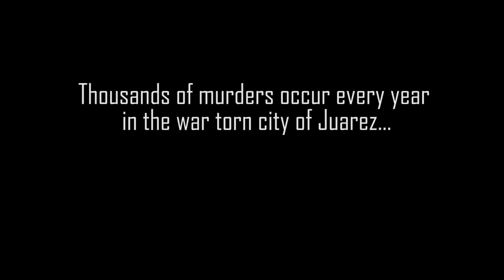Amor Por Juarez, Paramotor flight along the border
Had Robinson and Glenn Tupper fly the border between El Paso, Texas and Juarez, Mexico.  Every year thousands of people are killed in an ongoing drug war between the cartels in the city.  We wanted to fly the border to try and get a glimpse into the life of Juarez...

Hopefully soon the war ends so we can all walk the streets without fear.

For information on the equipment used for this flight click on the following links.

*All laws and FAA regulations were complied with throughout the duration of this flight.